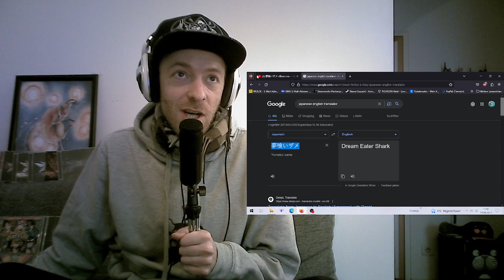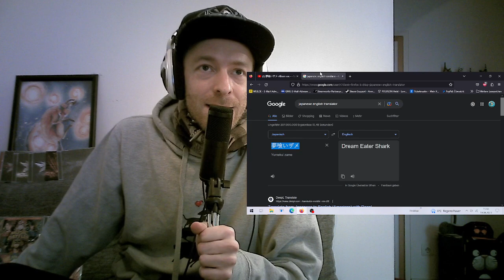Gotta be honest... [Gacharic Spin - 夢喰いザメ -Album ver.-] First time REACTION!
Hey everyone! Not really sure what to expect with this group, but that makes it even more interesting! Let's go :D